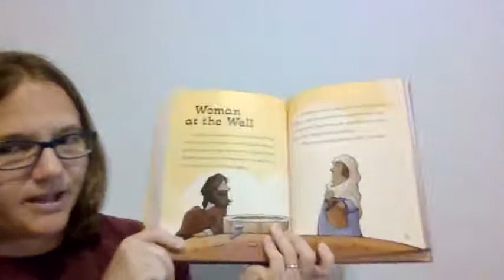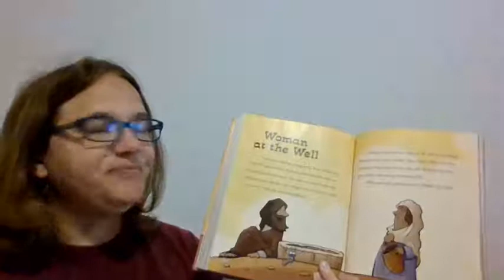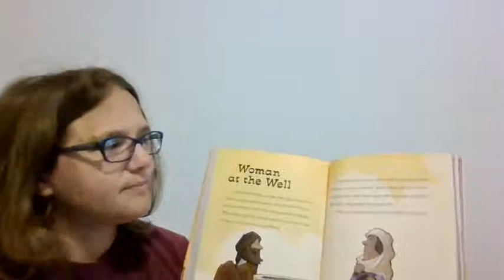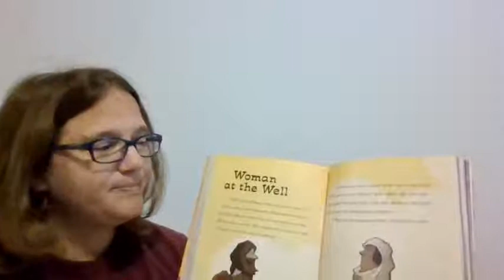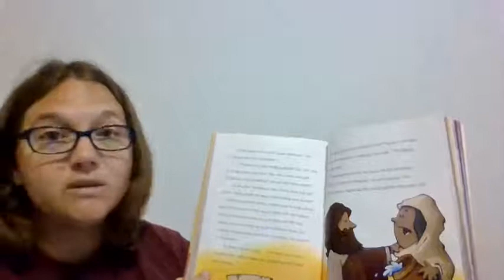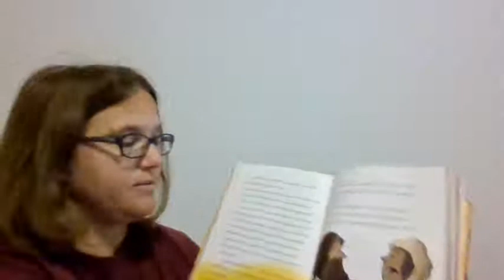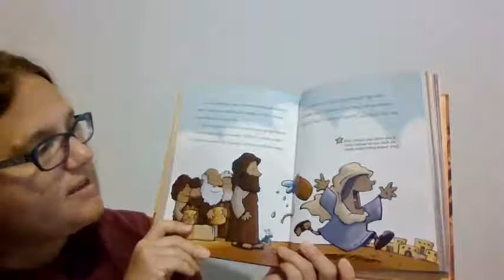PreKirk &Wee Kirk 25 Jul 2021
PreKirk and WeeKirk  July 25, 2021
First Presbyterian Church Smithfield North Carolina
"The Woman at the Well "